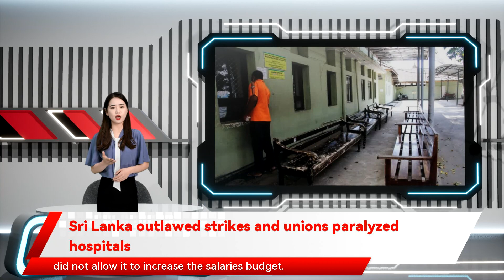Sri Lanka outlawed strikes and unions paralyzed hospitals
his office said. The tough regulations allow courts to hand down five-year jail terms and confiscate the assets of those refusing work. The move followed health unions ignoring a court order Thursday instructing them to suspend their strike pending a hearing of a petition against their action. Sri Lanka is in the grip of a foreign exchange crisis that has crippled the economy Sri Lanka's president banned strikes in the health and electricity sectors on Saturday  as trade union action that has crippled state-run hospitals entered its sixth day. President Gotabaya Rajapaksa invoked a 1979 law prohibiting stoppages in the two sectors Sri Lanka outlawed strikes and unions paralyzed hospitals COLOMBO restructuring of their pay scales and higher allowances. The government has refused and the unions are demanding better promotional prospects declaring all related work "essential public services"